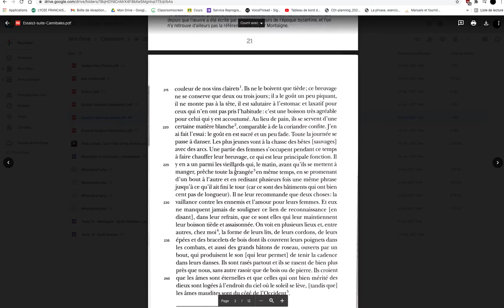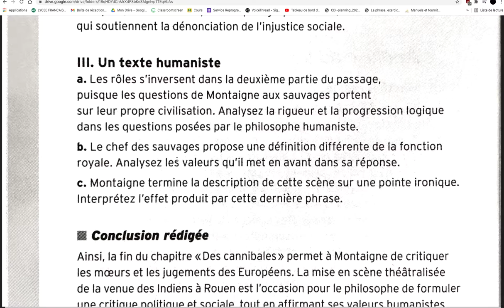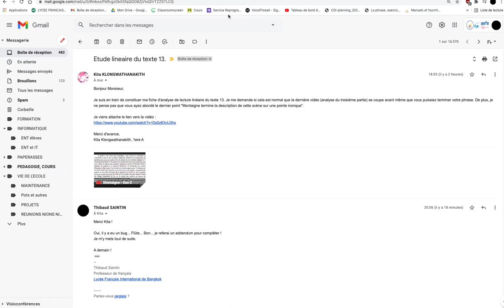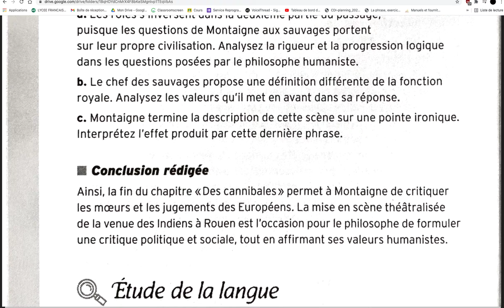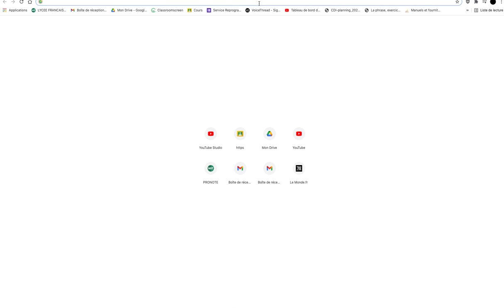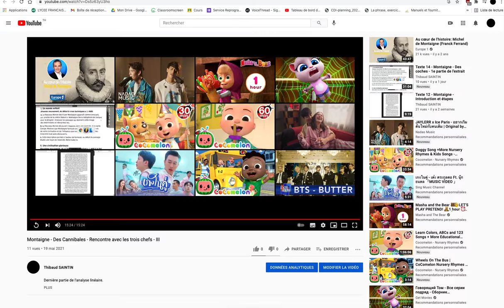Texte 13 - Montaigne - Chap 31 - cannibales - le regard du "sauvage" - III bis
Suite et fin de la vidéo précédente qui s'est interrompue...

Dans la vidéo, j'ai fait une erreur : j'ai montré le BAS du vêtement, mais c'est le HAUT du bas qu'il faut regarder. Le "short", si vous préférez : De la ceinture au genou. Il permet d'être habillé en toute circonstance. Ce n'est donc pas une protection contre la boue, mais un vêtement souvent très luxueux et ouvragé, destiné à afficher sa distinction ou l'appartenance à telle ou telle famille de la noblesse...